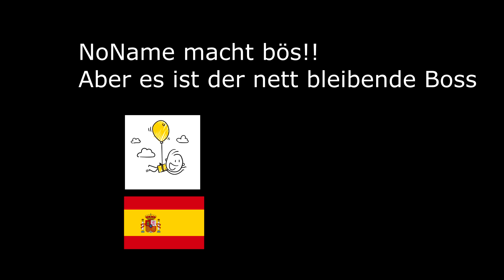Wild Altis Montage #1 | DirtyDan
NoName Abschiedsstyle-Montage #1